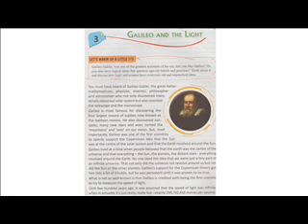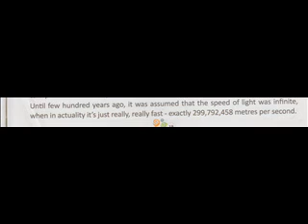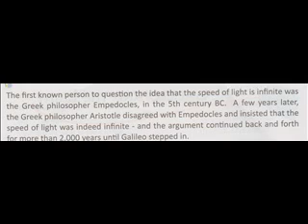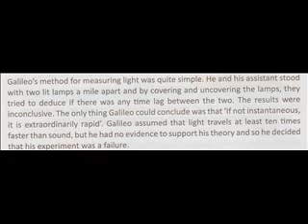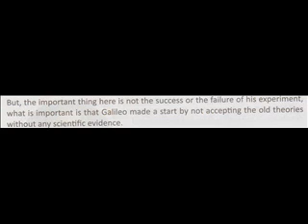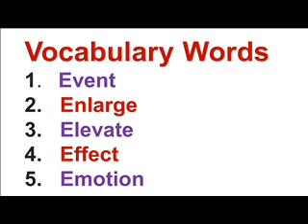CLASS 5 ENGLISH READER LESSON 3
READING AND EXPLANATION PART 2